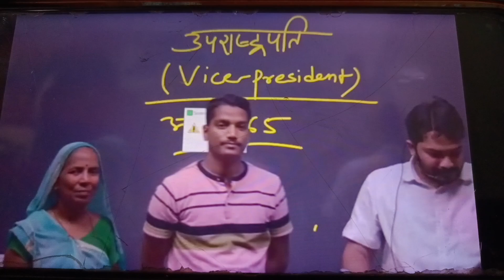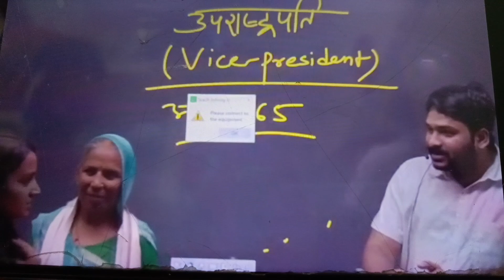जानिए कैसे एक constable दरोगा बना